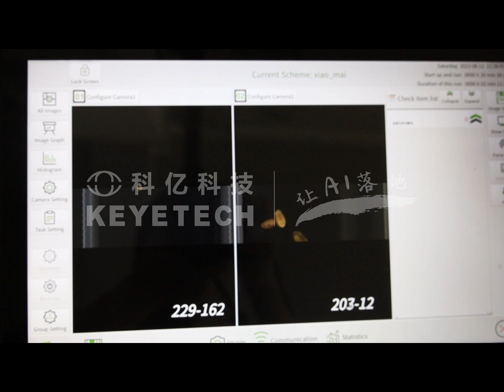Wheat Grain Quality Analyzer-Surface Defects Checking Machine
ANHUI KEYE INFORMATION TECHNOLOGY CO.,LTD.
Add: 168 Tangkou Road,Taohua Industrial Park,Hefei,Anhui,China,230601